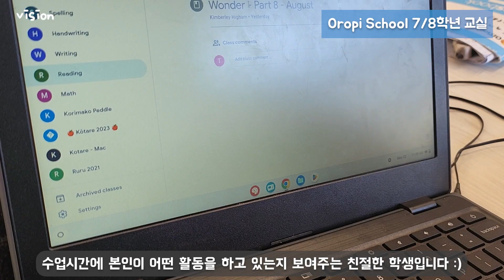🇳🇿뉴질랜드_초등학교 | 자연 속에서 많은 것을 배우는 곳 "오로피 스쿨 Oropi School"을 소개합니다!!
안녕하세요! 비전유학입니다 ✨

👇비전유학 추천영상👇
+ 뉴질랜드 유학생 첫 등교 브이로그 보러가기:

뉴질랜드 타우랑가에 위치한 현지 유학원 [비전유학|아카데미]입니다.
Kakao 상담톡 ID: Christian0411

비전유학원 네이버카페